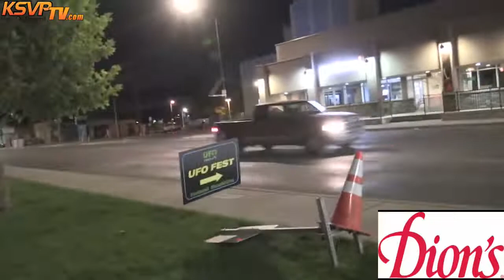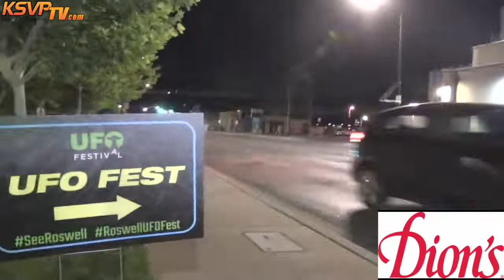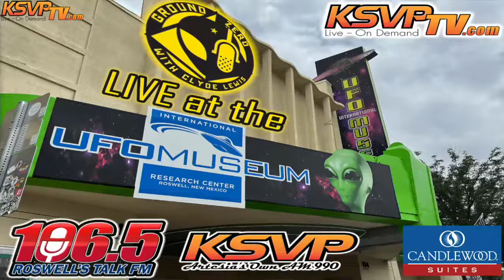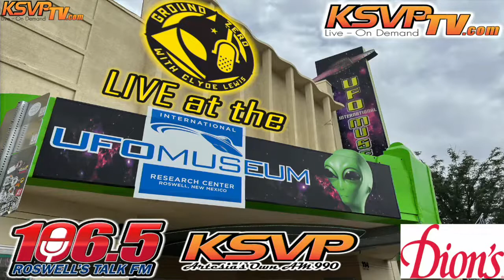Ground Zero with Clyde Lewis: Live at the UFO Museum!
Come watch as Clyde Lewis hosts his radio show from the world renown UFO Museum in Roswell, NM!
Thursday and Friday night from 8-11pm!